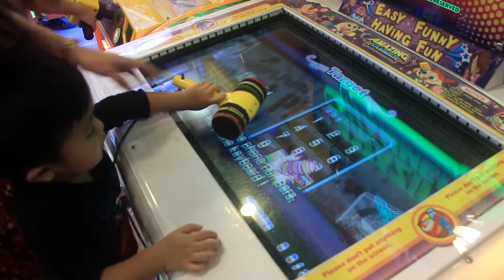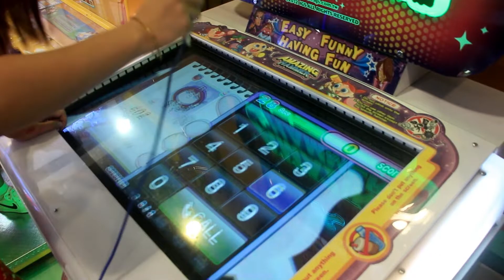Ice cream Claw Machine at Tom's World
Baby Eli unexpectedly won a nestle chocolate ice cream from an ice cream claw machine at Tom's World. He was the only one who controlled the machine and we were so amazed when he got one!